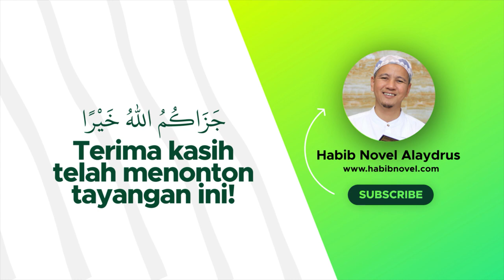SHOLAWAT JALAN SELAMAT; Habib Novel Alaydrus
Jazaakumullaah khoiron ☺️🙏

Info Lengkap klik PERBANYAK SHOLAWAT DI BULAN SYA'BAN; SHOLAWAT JALAN SELAMAT; Habib Novel Alaydrus